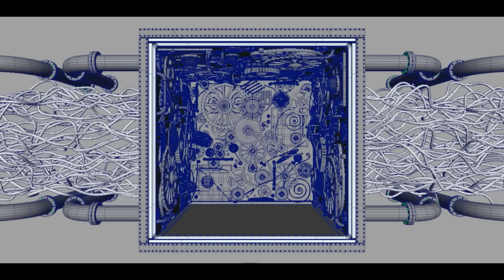Pablo Fernandez 2012 Reel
This is my 3D reel. enjoy.